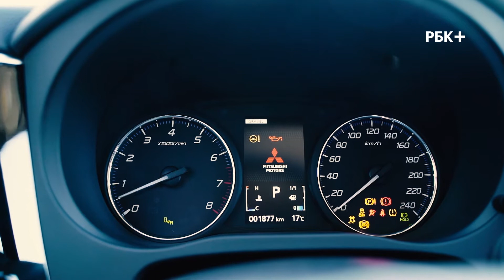Какие медиасистемы сегодня востребованы на автомобильном рынке?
Автомобиль дебютировал в 2012 году и выпускается уже 9 лет.  Обновленный Outlander 2021 года оснащён современной медиасистемой, которая позволяет синхронизировать автомобиль практически с любым "гаджетом".

Ведущий: Давид Акопян

Оператор-постановщик: Артем Кокорев
Режиссер монтажа: Владимир Овсянников